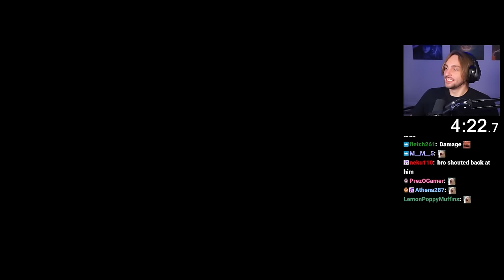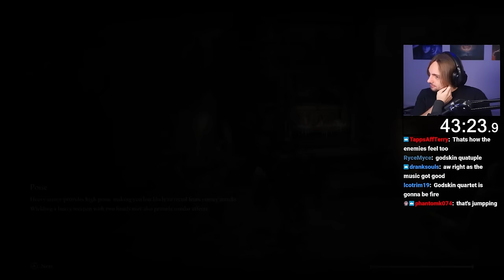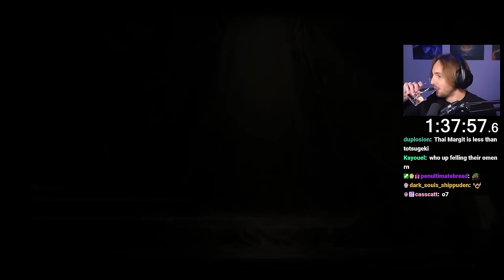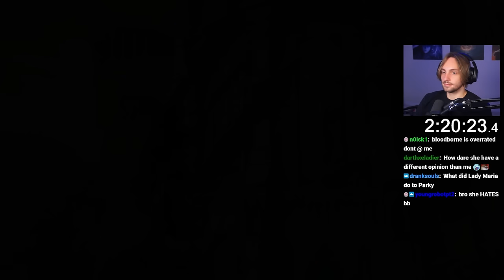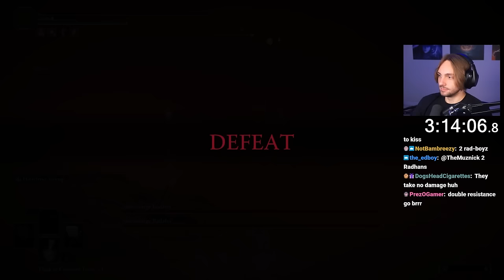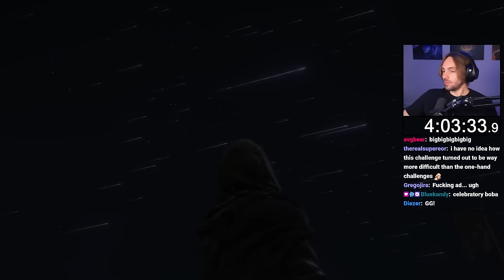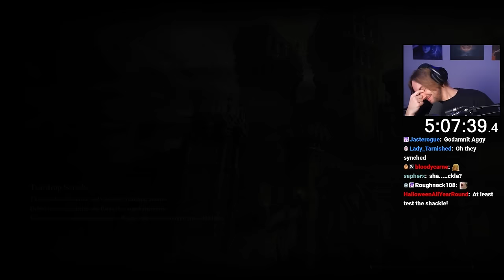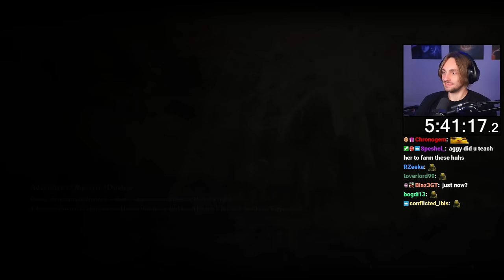Aggy & Parky co-op Elden Ring DOUBLED BOSSES